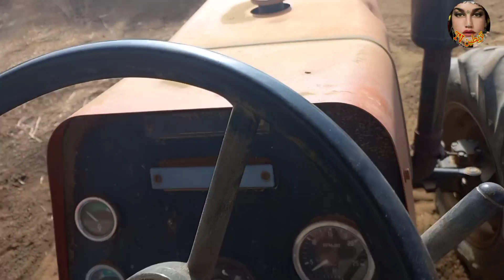إستعداد لمرسم الحرث 2023